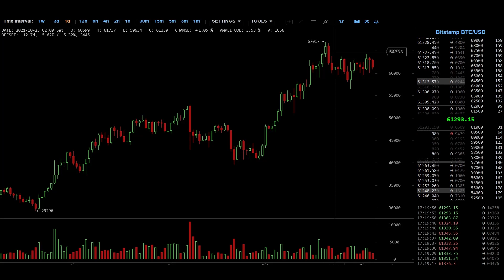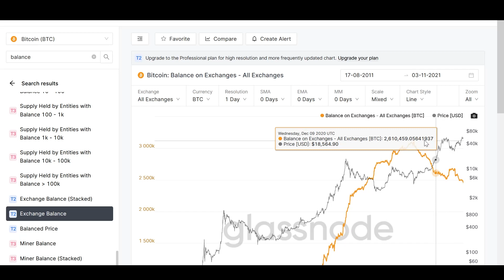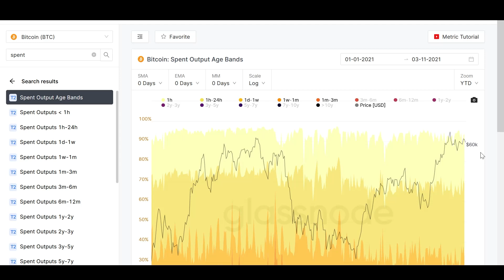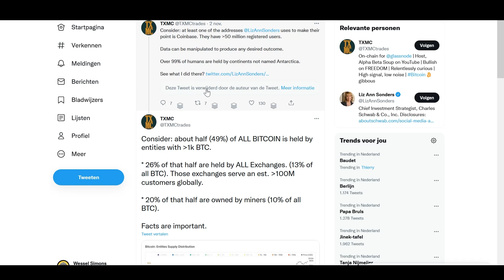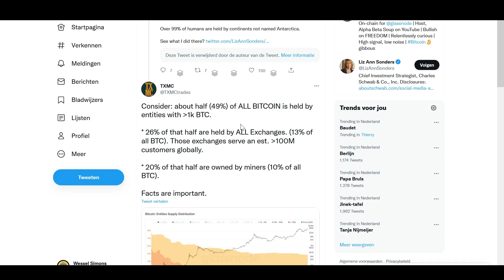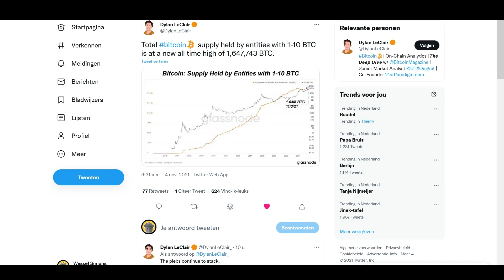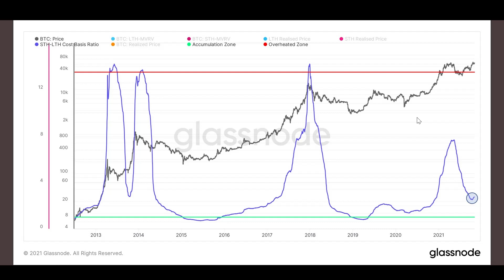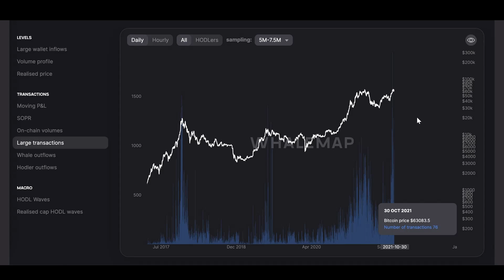'Steeds minder BITCOIN op BEURZEN'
In de Bitcoin Data Update bespreken we wekelijks de patronen op de bitcoin blockchain. Ideeën of opmerkingen?

Wil je Bitcoin kopen en zoek je een legitieme en Nederlandse partij waar je dit kunt doen? Word klant bij Bitvavo en betaal géén handelskosten voor je eerste 1.000 euro

Blijf op de hoogte van het laatste Bitcoin nieuws via onze nieuwe app!